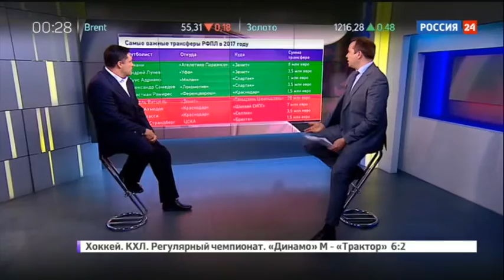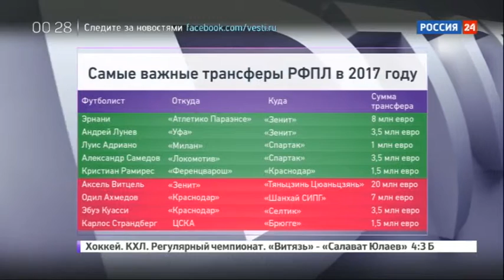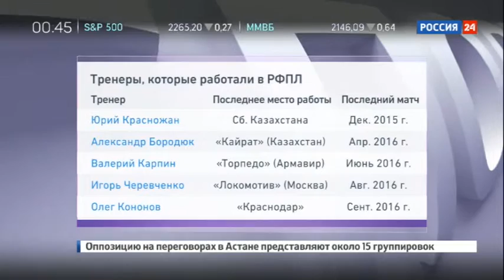Футбол России. Игорь Черевченко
В данный момент вы смотрите Футбол России. Игорь Черевченко на канале Евгений Поддубный - Новости России.

новости мариуполя, последние пенсионные новости, новости аль, новости рогов, новости новороссии, свежие новости дом, новости нижнего, шоу новости сегодня, новости перми